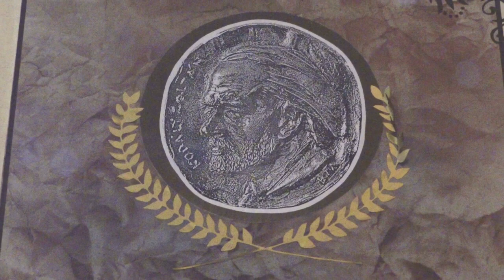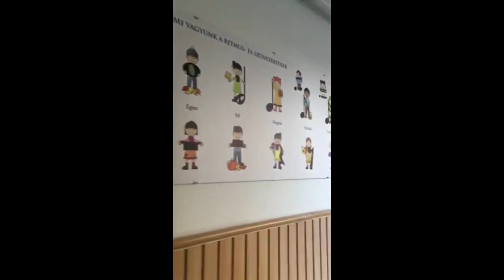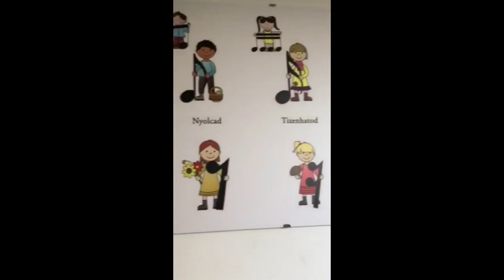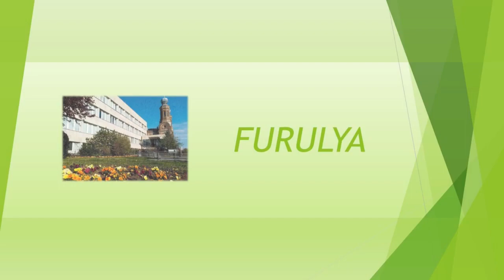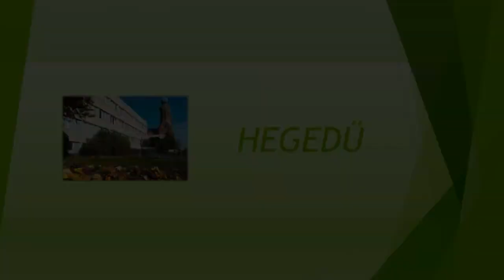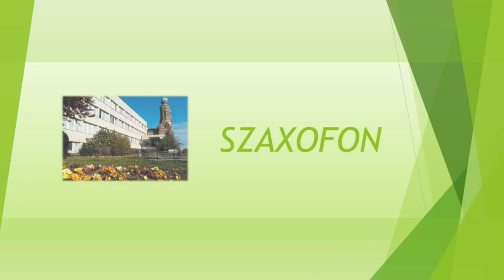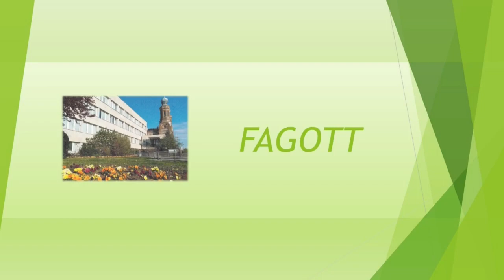Hangszerbemutató 2021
Bartók Béla Zeneiskola
00:00:00 - Bevezető
00:02:44 - Szolfézs
00:05:17 - Ütő
00:07:25 - Furulya
00:15:56 - Hegedű
00:18:11 - Cselló
00:20:18 - Zenei tábor
00:20:49 - Vonószenekar
00:23:06 - Fuvola
00:25:36 - Oboa
00:28:29 - Klarinét
00:31:08 - Szaxofon
00:33:32 - Fagott
00:35:59 - Trombita
00:38:29 - Harsona
00:40:28 - Kürt
00:42:38 - Tenorkürt
00:44:43 - Baritonkürt
00:46:14 - Tuba
00:49:07 - Fúvószenekar
00:51:24 - Magánének
00:57:21 - Kórus
01:01:12 - Gitár
01:03:15 - Zongora
01:09:22 - Népzene